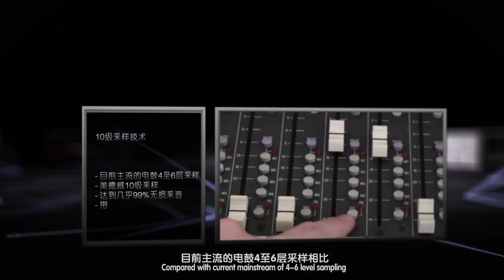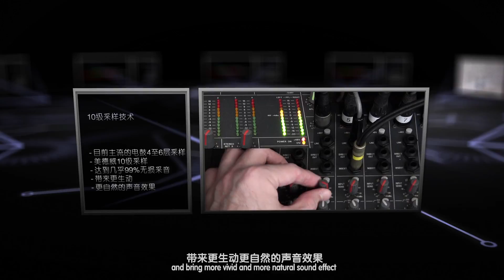Electronic drum supplier Midway-Music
Midway-Music ,is a largest electronic drum suppliers of china,this website is